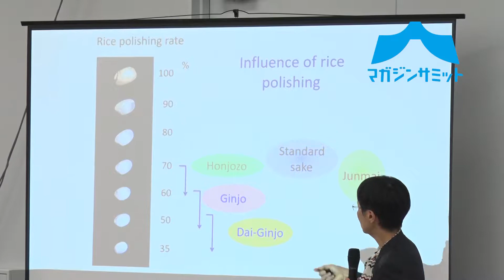世界へ向け日本酒をアピール【SAKE NIGHT 2018】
SAKE NIGHT 2018 from ALL Over Japan
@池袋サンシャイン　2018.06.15